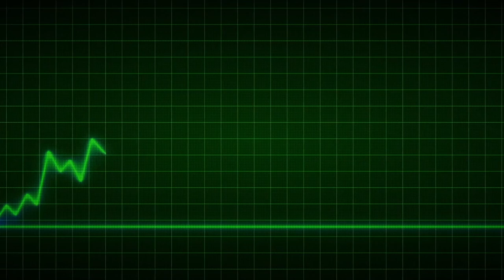Gameplay Interactivo Fallout4 (2022) | Capítulo 18 "Lejos de casa"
💾​Los mods que uso en mi partida de Fallout 4
⬇️ ÁBREME ⬇️
💚¡Muchas gracias por tu visita! 🤖He mandado a un señor mañoso camino a tu casa para que te regale una Nuka Quantum y unos Sugar Bombs.🥤
☠️​Descarga mi libro aquí;
👍Aquí te dejo el enlace de la aplicación que uso para crear mis avatares:
VAULT BOY